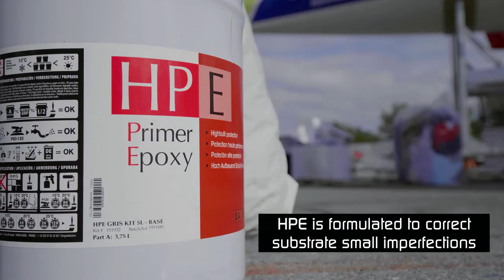HPE : how to apply an epoxy primer ?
HPE epoxy primer is a two-component paint with high filling power. Easy to apply and sand, this primer protects your hull and facilitates the adhesion of your antifouling.

It is applied directly to the gelcoat before the antifouling. Its high-build capacity allows it to fill in any rough spots on the hull. It offers a very high protection against humidity when applied between 3 and 5 coats.

Nautix formulates and produces in Europe.